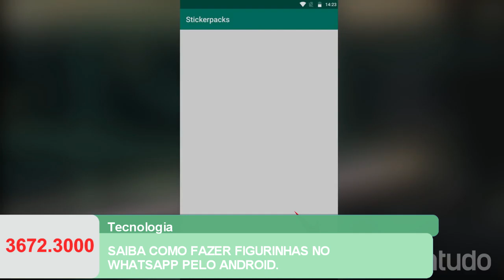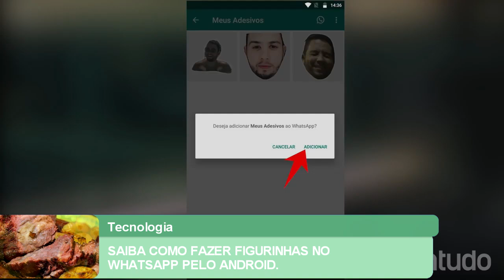SAIBA COMO FAZER FIGURINHAS NO WHATSAPP PELO ANDROID.